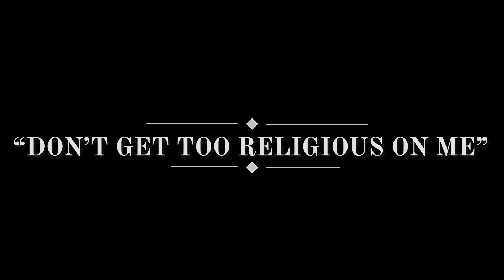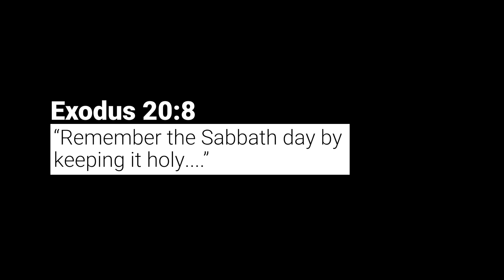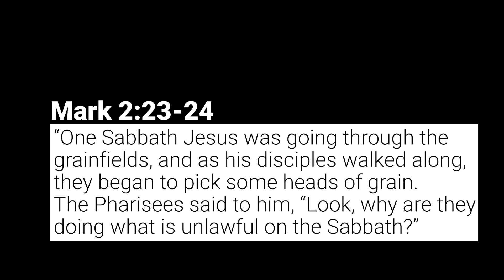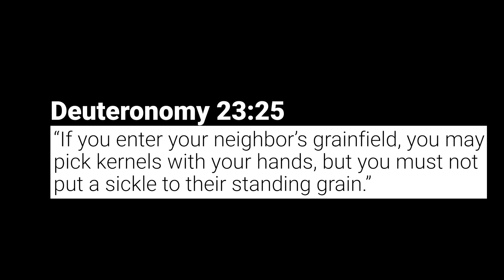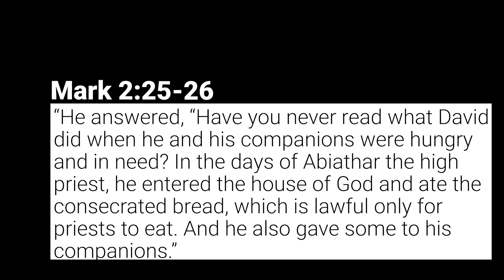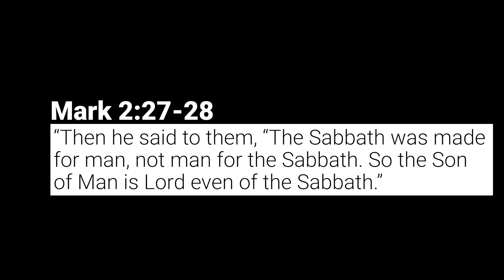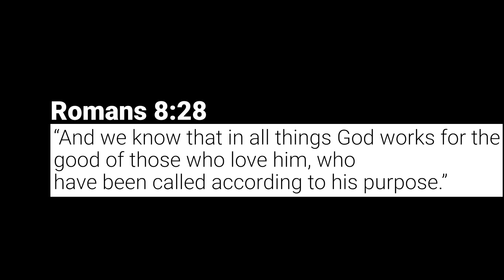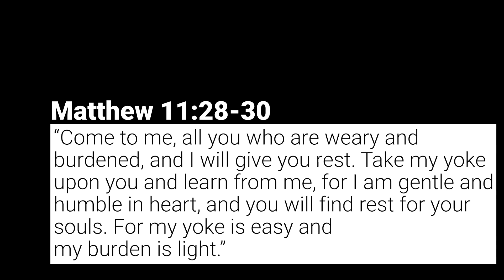4-20-2021 Don't Get Too Religious On Me